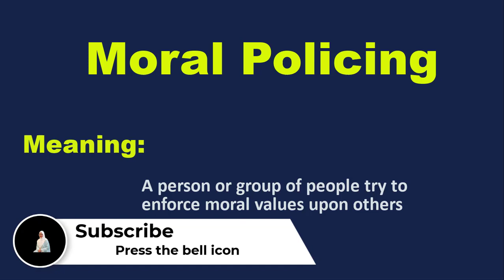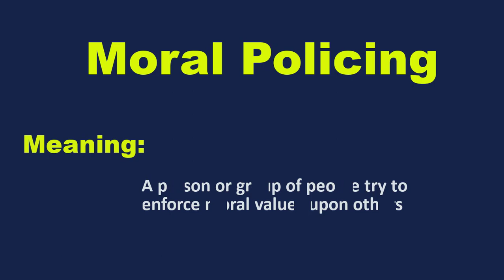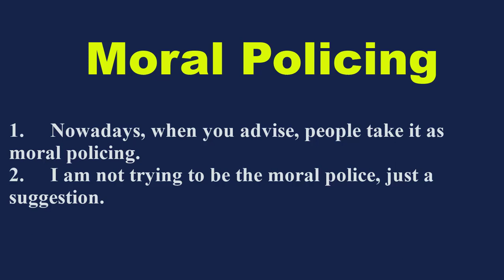Daily vocabulary | Moral policing Meaning | Vocabgram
Daily Vocabulary: In this lesson, I have explained the word “Moral policing” with examples. Learn this English vocabulary word and use it in your daily conversation. It will help in improving your English Fluency.

Meaning:
  A person or group of people try to enforce moral values upon others

Examples:
1. Nowadays, when you advise, people take it as moral policing.
2. I am not trying to be the moral police, just a suggestion.